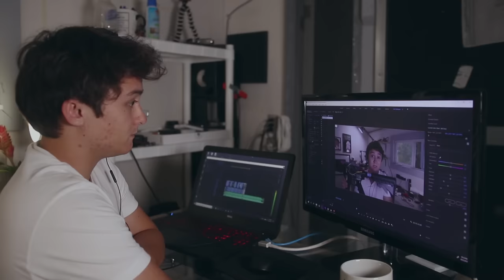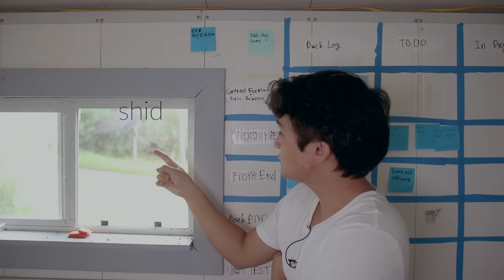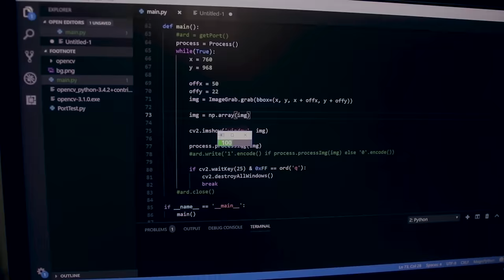A Robot Shoots Me When I Get Shot in Fortnite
Instead of making me better at fortnite, I now just feel like never playing it again, which is a win in my book.

Songs:
elijah who - hitchuwithdawork